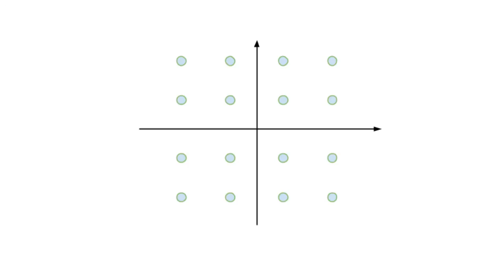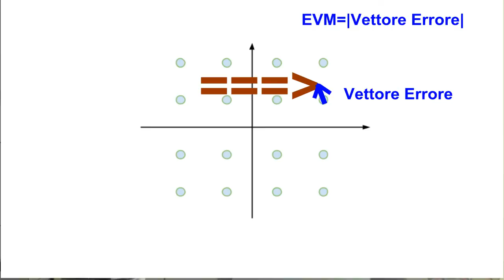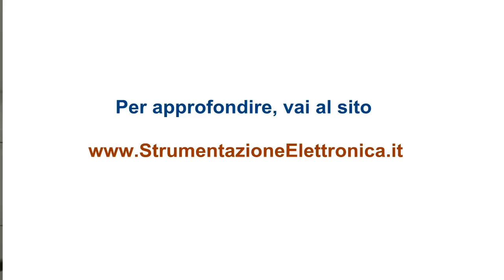Che cos'è il MER?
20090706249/